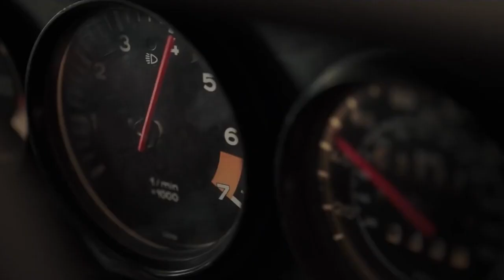TOP 10 BEST NETFLIX ACTION MOVIES TO WATCH RIGHT NOW! - 2022 Part -11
Trying to define "action movie" can yield several different answers, but we like to think of the genre as run-and-gun, fist-to-fist escapism that stands the test of time and occasionally comes with tinges of comedy or sci-fi.
Hey guys welcome to your entertainment channel Netflix Tops, where we will tell you about the top rated movies and series on Netflix! So, grab your popcorn and stay with us till the end of this video because today's video is going to list down the top 10 Action Movies to watch on Netflix. So, let’s get started! Hell or High Water was one of the most acclaimed movies of 2016, earning multiple award nominations including for four Oscars and three Golden Globes. The neo-western crime film follows brothers Toby (Chris Pine) and Tanner Howard (Ben Foster) on a vengeful robbery spree in West Texas. They target branches of the Texas Midlands Bank, which is threatening to take away the Howard family ranch due to their sizable debts. But the robberies attract the attention of Texas Rangers Marcus Hamilton (Jeff Bridges) and Alberto Parker (Gil Birmingham). This 2008 martial arts essential stars Donnie Yen as Ip Man, the legendary Wing Chun master who went on to train Bruce Lee. A wealthy martial artist living the dream life, Ip Man's life is thrown into chaos when the Japanese occupy his hometown during wartime. On the surface level, Ip Man is an opportunity to watch one of the best living martial artists play one of the most famed Kung Fu masters of all time – and it certainly delivers on the fight scenes that come with that premise, including an instantly iconic Wing Chun vs.

Topics covered:

Top !0 Netflix Action Movies
Top 10 Best Action Netflix Original Movies Of All Time
Netflix Action Movies List
most watched movies on netflix
Action movies hollywood
Action movies of all time
netflix Action movies of all time
netflix best Action movies ever
Most popular Action Netflix movies in 2021
most popular Action Netflix original series 2021
Action Netflix movies in 2021
record breaker Action Netflix movies 2021
trending Action Netflix movies in 2021
top 10 Netflix Action movies to watch in 2021
top 10 Netflix Action movies to watch right now
top 10 Action movies on Netflix in Hindi
top 10 most viewed Action Netflix movies 2021
Top 10 "Hindi Dubbed" Action NETFLIX movies in 2020-21